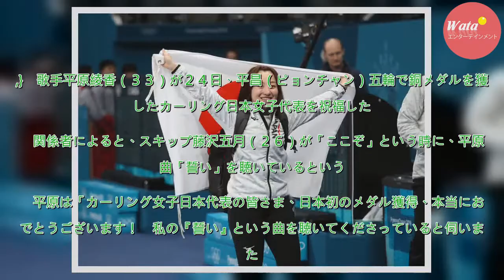平原綾香「すてきなスマイル」カーリング女子銅祝福 - 芸能 : 日刊スポーツ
歌手平原綾香（３３）が２４日、平昌（ピョンチャン）五輪で銅メダルを獲得したカーリング日本女子代表を祝福した。　関係者によると、スキップ藤沢五月（２６）が「ここぞ」という時に、平原の曲「誓い」を聴いているという。　平原は「カーリング女子日本代表の皆さま、日本初のメダル獲得、本当におめでとうございます...